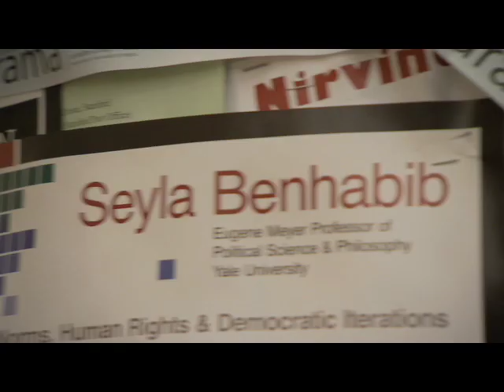Stanford Scholarships: Josh Archibald-Seiffer, Music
When it came time for college, aspiring composer Josh Archibald-Seiffer chose a Stanford education over conservatory training.